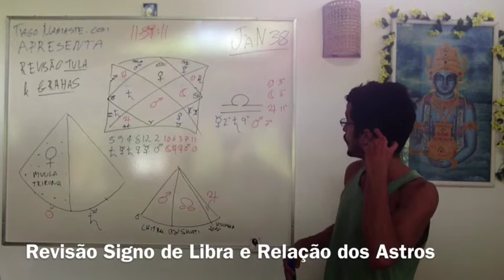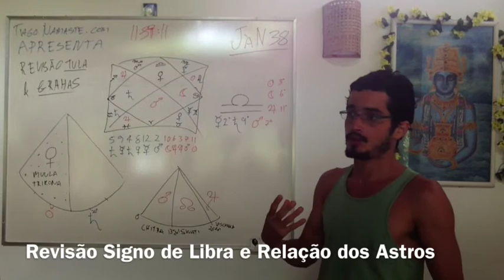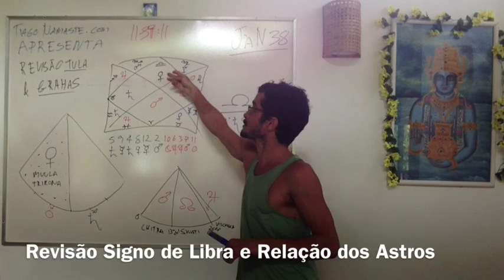Jyotish à Namaste 38: Revisão Grahas Tula Rashi, Signo de Libra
Venus amigavel ao mercurio, saturno; neutro ao jupiter, marte; inimigo ao sol e lua